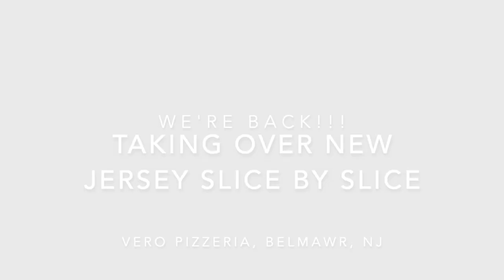The Return Vero Pizzeria review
This video is about pizza vero